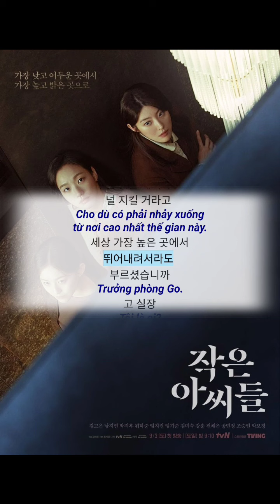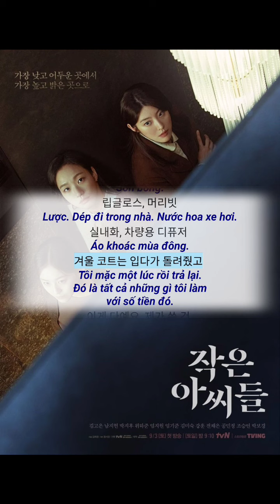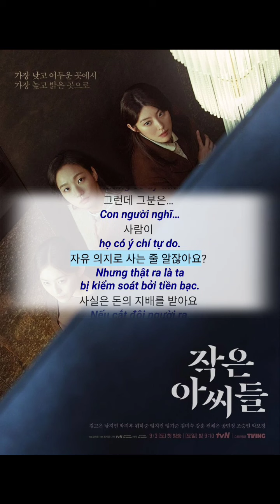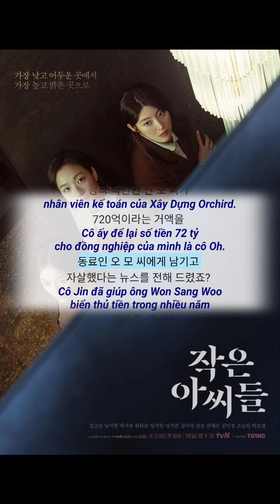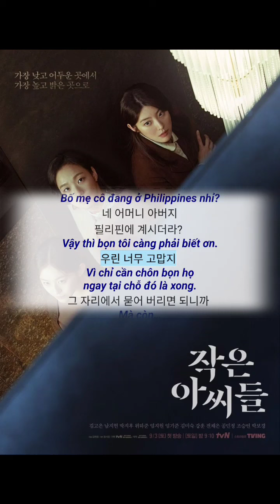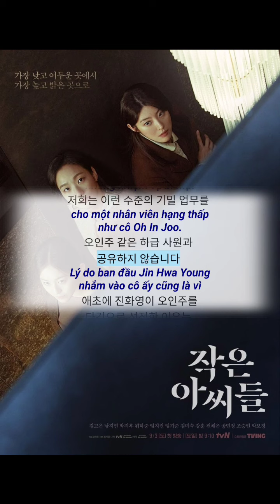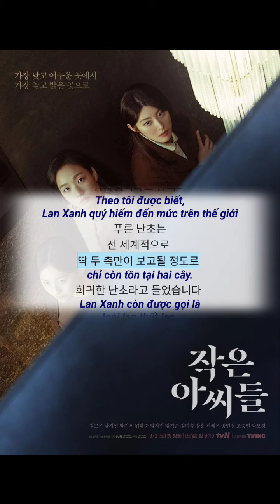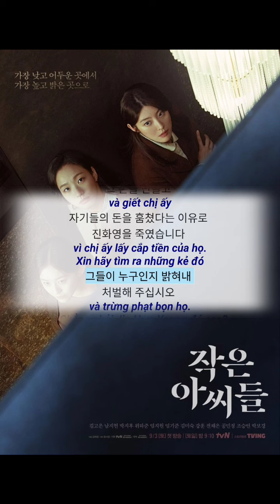Học Tiếng Hàn 🇰🇷 | Luyện Nghe Tiếng Hàn Giao Tiếp Qua Phim Ba Chị Em Little Women Mùa 1 Tập 11